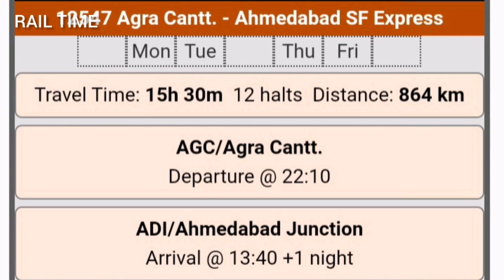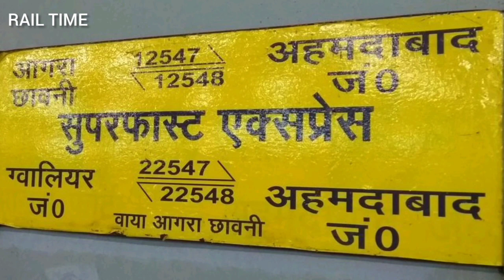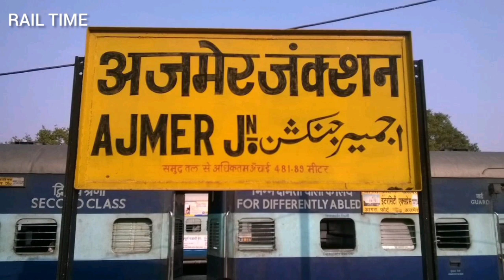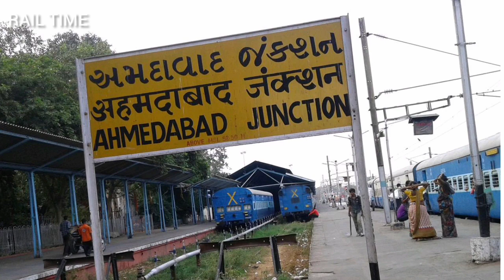Agra to Ahmedabad Train // आगरा कैन्ट - अहमदाबाद सुपरफास्ट एक्सप्रेस // RAIL TIME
1. My Earpodes
2. My Microphone
3. My Laptop
4. My Smartphone

अगर आपको किसी भी ट्रेन पर वीडियो बनवाना है तो मुझे कमेंट करके बताये तथा वीडियो में आपका कॉमेंट भी दिखाऊंगा l